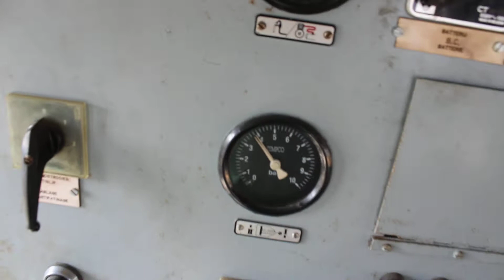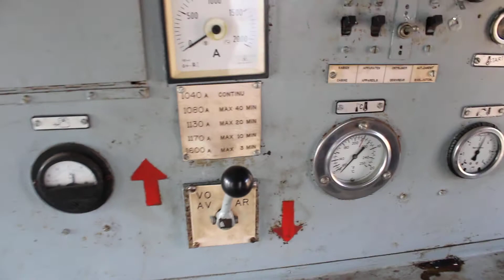TSP PFT Saint Ghislain | HLR70 | Cabine + Sound | 09-2020